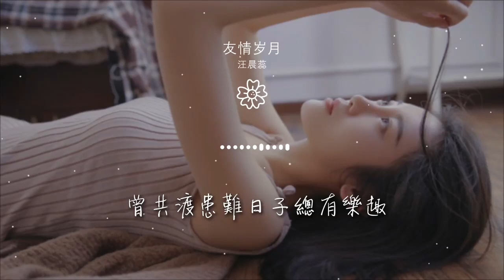友情歲月 - 汪晨蕊『來忘掉錯對來懷念過去』【動態歌詞Lyrics】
汪晨蕊

00:00 友情歲月 (Live) - 汪晨蕊
00:05 詞：劉卓輝
00:10 曲：陳光榮
00:16 編曲：邢遲
00:21 消失的光陰散在風裏

00:25 彷彿想不起再面對

00:29 流浪日子你在伴隨

00:33 有緣再聚

00:37 天真的聲音已在減退

00:41 彼此帶着目標相距

00:46 凝望夜空往日是誰

00:50 領會心中疲累

00:56 來忘掉錯對來懷念過去

01:00 曾共渡患難日子總有樂趣

01:04 不相信會絕望

01:06 不感覺到躊躇

01:08 在美夢裏競爭

01:10 每日拼命進取

01:12 奔波的風雨裏

01:14 不羈的醒與醉

01:16 所有故事像已發生飄泊歲月裏

01:21 風吹過已靜下將心意再還誰

01:25 讓眼淚已帶走夜憔悴

01:46 天真的聲音已在減退

01:50 彼此帶着目標相距

01:54 凝望夜空往日是誰

01:58 領會心中疲累

02:04 來忘掉錯對來懷念過去

02:08 曾共渡患難日子總有樂趣

02:12 不相信會絕望

02:14 不感覺到躊躇

02:16 在美夢裏競爭

02:18 每日拼命進取

02:21 奔波的風雨裏

02:23 不羈的醒與醉

02:25 所有故事像已發生飄泊歲月裏

02:29 風吹過已靜下將心意再還誰

02:33 讓眼淚已帶走夜

02:39 來忘掉錯對來懷念過去

02:43 曾共渡患難日子總有樂趣

02:48 不相信會絕望
02:50 不感覺到躊躇

02:52 在美夢裏競爭

02:54 每日拼命進取

02:56 奔波的風雨裏

02:58 不羈的醒與醉

03:00 所有故事像已發生飄泊歲月裏

03:04 風吹過已靜下將心意再還誰

03:08 讓眼淚已帶走夜

03:17 憔悴